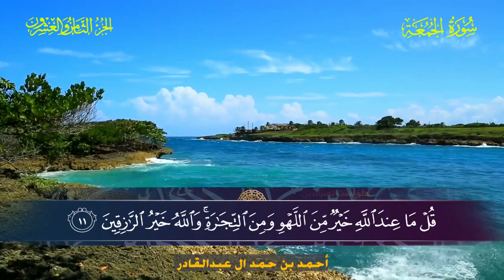062 سورة الجمعة أحمد بن حمد ال عبدالقادر